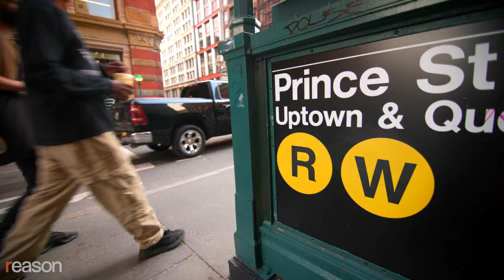Destroying Islamic Fundamentalism With Books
Ideas Beyond Borders is bringing ideas about pluralism, civil liberties, and critical thinking to hotbeds of Islamic extremism.

Faisal Saeed Al Mutar and Melissa Chen are the outspoken, courageous co-founders of Ideas Beyond Borders (IBB), a nonprofit that translates books about pluralism, science, civil liberties, and critical thinking like John Stuart Mill's On Liberty and Steven Pinker's Enlightenment Now into Arabic and distributes them for free as e-books throughout the Middle East and Central Asia. They've also translated thousands of Wikipedia pages on the same topics and made them available to an audience desperately interested in new ways of thinking about culture, politics, and ideas. Faisal left Iraq after extremists killed his brother and threatened his life, and Melissa was once a persona non grata in her native Singapore due to free speech activism.

Founded in 2017, IBB is also funding underground girls schools in Afghanistan, actively helping Afghans find refuge from the Taliban, and running a campaign against global censorship at endbannedbooks.org. Disclosure: I'm on the board of Ideas Beyond Borders.

This interview was taped live on Monday, May 2, 2022, as part of the Reason Speakeasy series, held monthly in New York City. Go here for podcast and video versions of past events.

Interview by Nick Gillespie; edited by Adam Czarnecki